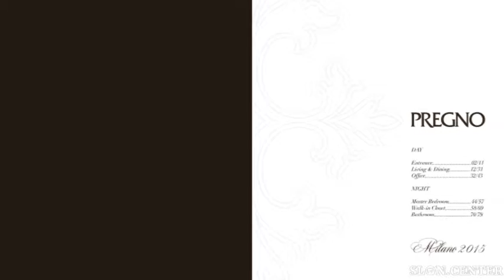pregno catalogo milano 2015